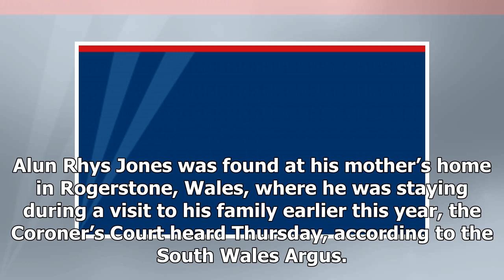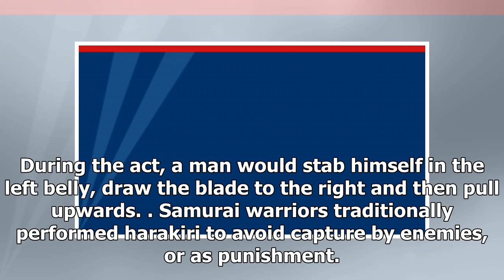The Fox News - Samurai sword expert made the harakiri and killing himself, officials said.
The Fox News - The Fox News - Samurai sword expert made the harakiri and killing himself, officials said.

A Welsh samurai sword expert who lived in Japan where he worked at a samurai sword store took his own life by in an act of harakiri, Wales officials said. Alun Rhys Jones was found at his mother’s home in Rogerstone, Wales, where he was staying during a visit to his family earlier this year, the Coroner’s Court heard Thursday, according to the South Wales Argus. His mother, Margaret, reportedly found him lying on top of his sword with his arms over his head, Metro UK reported. According to offic...